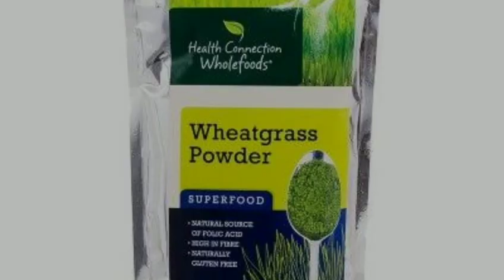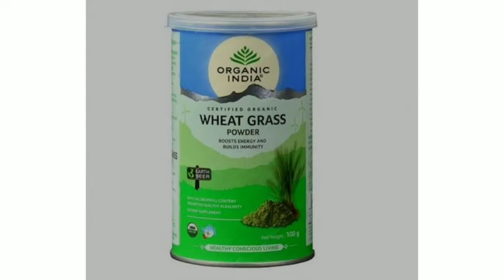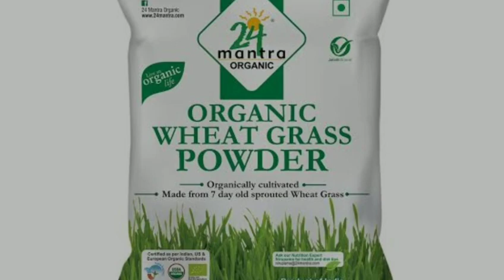special type of business ||small business ideas in telugu ||wheatgrass powder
Note:-ఈ వీడియో వ్యాపారం చెయ్యాలి అని అనుకునే వారికి ఒక అవగాహన కల్పించడానికి మాత్రమే. మీరు బిజినెస్ చెయ్యాలి అని అనుకుంటే పూర్తి స్థాయిగా మీరు అన్ని విషయాలు వివరాలు కనుక్కొని ఆ వ్యాపారం లోకి అడుగు పెట్టాలి